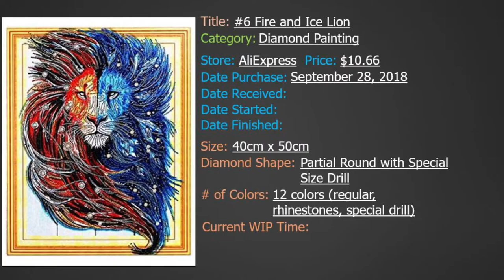Kitting/Prepping #1 Kimono Doll (Gray Green) Diamond Painting 10.19.2019.Sat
Kit #7
Title: Kimono Doll (Green Gray)
Category: Diamond Painting
Store: AliExpress Price: $7.43
Date Purchased: September 28, 2018
Size 17cm x 23cm
Diamond Shape: Full Round